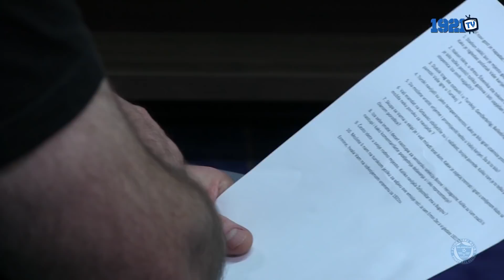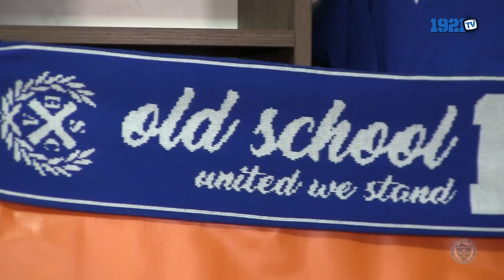1921TV, Plava svlačionica: Ermin Zec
Snimatelj: Damir Hajdarbašić

Novinar: Goran Kujundžić

Montaža: Nedim Kreštalica

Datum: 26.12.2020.